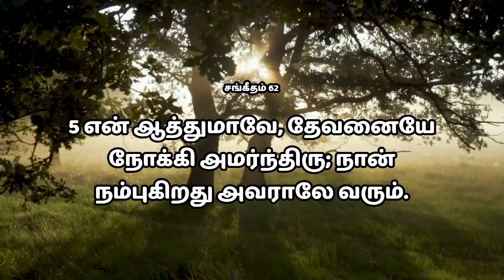நான் நம்புகிறது அவராலே வரும்: Tamil Christian Sermon: Bruce Ropson:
Welcome to Disciples of Christ TV, your source for inspiring Christian videos and teachings. Join us as we explore the profound wisdom of the Bible, share uplifting messages, and strengthen our faith in Jesus Christ. Disciples of Christ TV is a channel dedicated to spreading the Word of God through engaging videos and teachings. Find inspiration, guidance, and encouragement for your spiritual journey.

2/1 Main Road, North Street

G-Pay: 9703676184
ACCOUNT NAME:-DISCIPLES OF CHRIST MINISTRIES
BRANCH:- Chromepet
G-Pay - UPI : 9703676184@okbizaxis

Share with us the blessings that you receive from this Message. May your testimony glorify God! இந்த செய்தியின் மூலம் நீங்கள் பெற்றுக்கொண்ட ஆசீர்வாதத்தை எங்களோடு பகிர்ந்துகொள்ளுங்கள். தேவன் உங்களை ஆசீர்வதிப்பாராக ஆமென்!

TOPIC COVERED From your Queries:
Tamil Christian message, True disciples of Jesus Christ, Jesus for you miracle ministries, Tamil Christian worship songs, Tamil Christian songs, Tamil Christian song tracks, Christian leadership motivational videos, Christian leadership messages, Tamil Christian leaders United, Prayer Tamil Christian message, Christian message Tamil to english,  Dr Karthik Gamaliel message, Youth Bible study lessons in Tamil, Middle East Christian youth ministries, Youth for Jesus Christ ministries, Disciples of Christ TV,அனுதினமும் இயேசுவோடு, anuthinamum yesuvodu, anuthinamum ummil naan ringtone, anuthinamum ummil naan karaoke, anuthinamum ummil naan whatsapp status, anuthinamum ummil naan, yesuvodu nadappen, yesuvodu inaintha, yesuvodu vazhntha ka hero,

tamil sermons by great preachers.